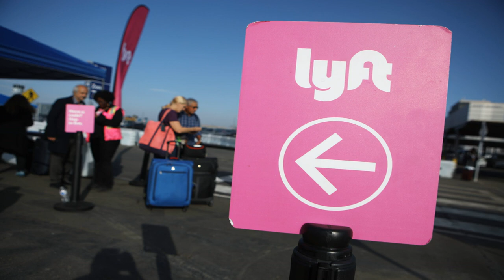US pushes for new crackdown on Huawei, raising concerns of retaliation against American companies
(CNN Business)The US Commerce Department said Friday it is moving to restrict Huawei's ability to manufacture and obtain semiconductor chips using American-made software and technology, which could cut the company off from a key component from its suppliers.